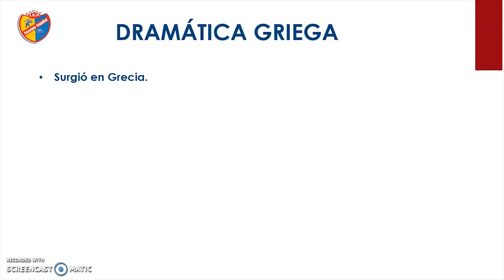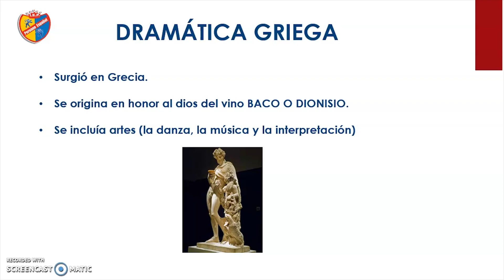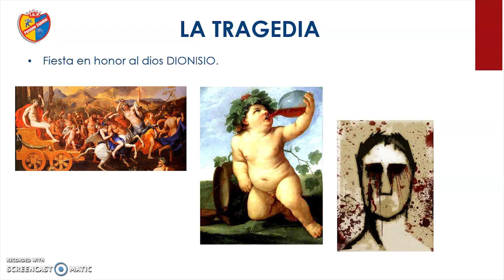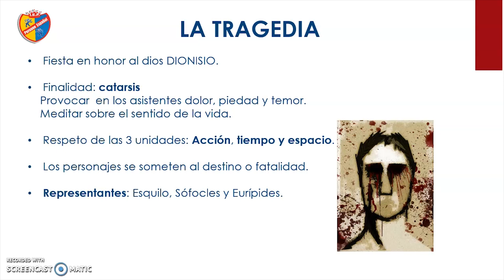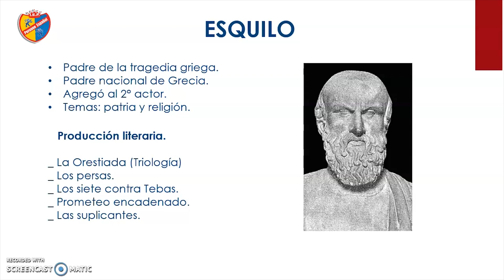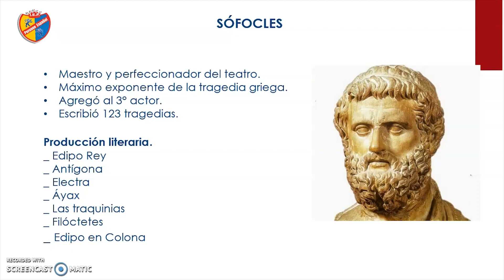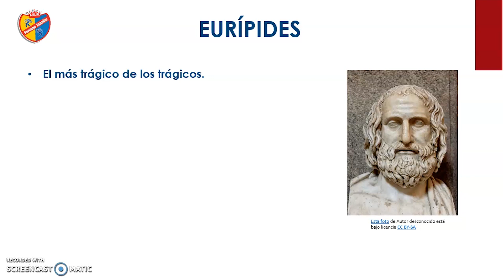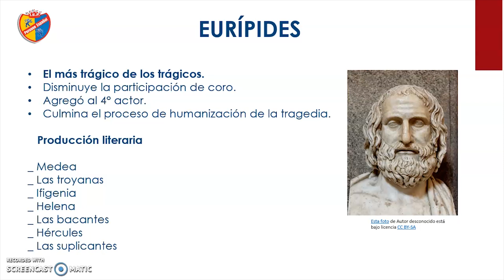DRAMÁTICA GRIEGA LITERATURA 4TO SEC